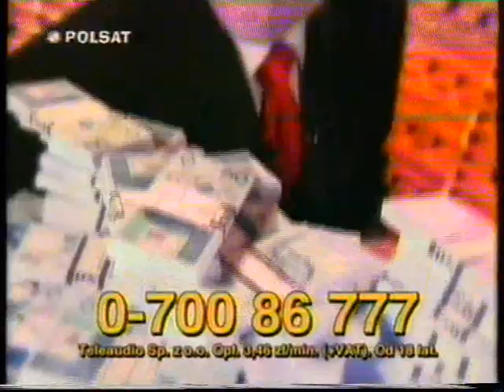Polsat reklamy zapowiedzi z 16 czerwca 2001r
Druga przerwa podczas Disco Polo Live